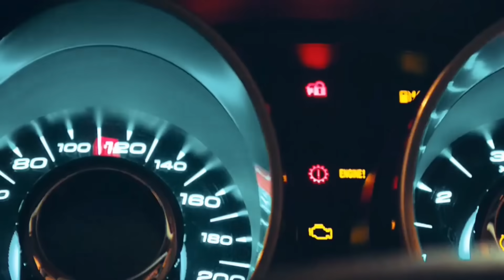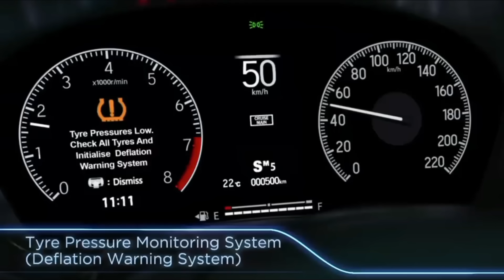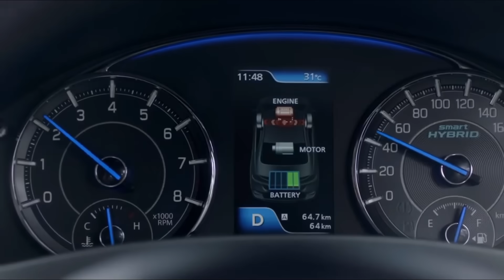10 कंपनी Wise खूबसूरत Side Look वाली कारें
Best Looking Affordable Cars in India
10 Company Wise Best Side Look Cars

Best Side look Car of Company

Kia
MG
Toyota
Nissan
Ford
Renault
Mahindra
Honda
Hyundai
Maruti